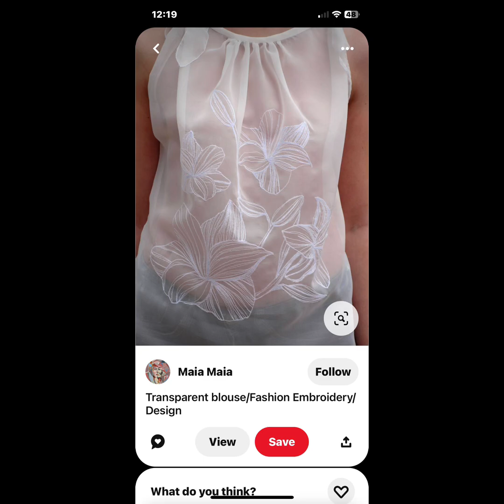Cutwork Emboridery Elegant Designs.